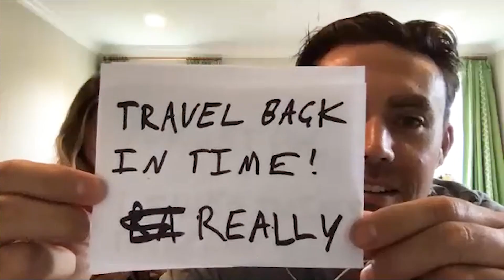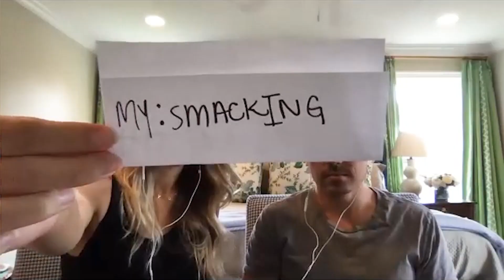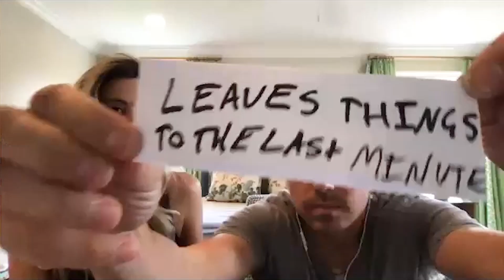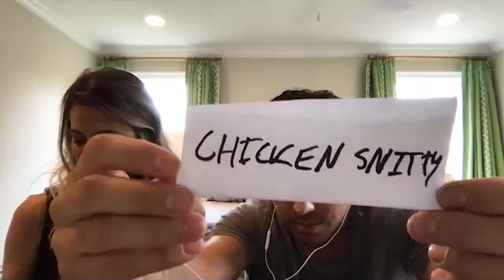LOVE FEST! Lesley Anne Murphy & Alex Kavanagh Talk Moving, Pregnancy & Drones - Ep 15 - Dear Shandy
It's Love Fest time! 🎉 Today we're joined by the hotly requested Lesley Ann Murphy and her fiancé Alex Kavanagh! Lesley is a travel blogger and yoga instructor (who you may remember from Sean Lowe's season of The Bachelor, as well as 2018's Bachelor Winter Games), while Alex is a drone pilot and creative director. This dynamic duo works and travels together constantly, but today they join us (on their original wedding date, postponed due to COVID) from Lesley's parents' house in Little Rock, AR, where they have just moved to from LA. Lesley is also pregnant! We learn the serendipitous story of their meeting, whether or not there were cultural differences to overcome (Alex is Australian!), and what kind of impact working together has on their relationship. (Of course, Sharleen asks if they believe in The One, while Andy asks how they fight!) Finally, the Dear Shandy Newlyweds Game! Who knows who better? Watch on to find out!

00:00 - Welcome to Lesley & Alex!
06:55 - How They Met: A Drone Love Story
16:35 - Did They Think They Were Meant To Find Each Other?
21:10 - Specific Traits They Were Looking for in a Partner
24:48 - The Impact of Cultural Differences
29:42 - An Early Relationship Hurdle
39:33 - How Working Together Impacts Their Dynamic
41:40 - What Their Singles Friends Are Doing Wrong
45:57 - The Newlyweds Game